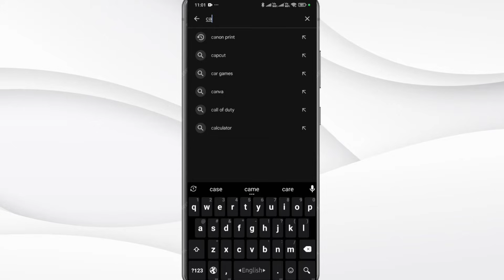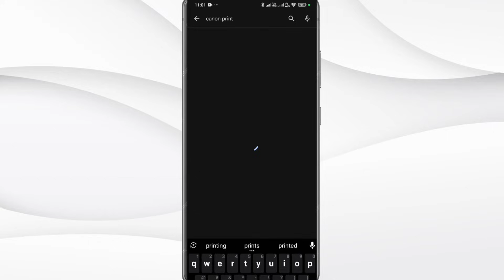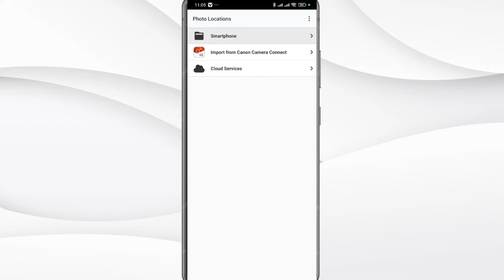How to setup Canon New Printer | Canon Pixma G3410 wifi Setup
Canon Printer Unboxing & Easy Setup | Step-by-Step Guide

Welcome to our Canon Printer Unboxing & Setup video! 🎉 In this video, we will unbox and set up the Canon G3410 printer step by step. Whether you are setting up a new printer for home, office, or school, this guide will make it easy for you.

🔹 What You’ll Learn in This Video:
✅ Unboxing the Canon printer
✅ How to set up the ink tank & paper tray
✅ Installing drivers & connecting to WiFi
✅ First test print & troubleshooting tips
✅ canon g3410 wifi setup
✅ canon pixma g3410
✅ pixma g3410 wifi setup
✅ how to connect canon g3410 printer to laptop
✅ canon g3410 wifi password
✅ canon printer wireless setup
✅ how to connect canon printer to wireless network
✅ canon g3010 wifi setup

💡 Why Choose This Printer?
This Canon ink tank printer is great for students, professionals, and home users. It’s cost-effective and provides high-quality prints!

🔻 More Helpful Videos:
➡ [Related Video 1]
➡ [Related Video 2]